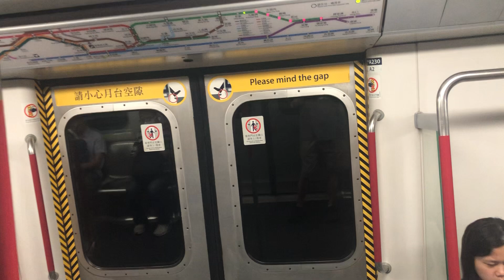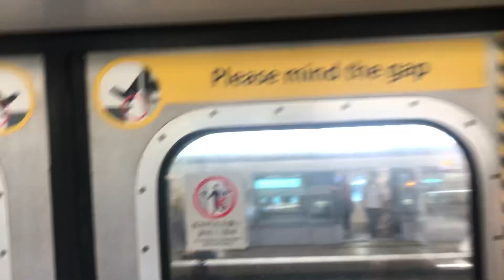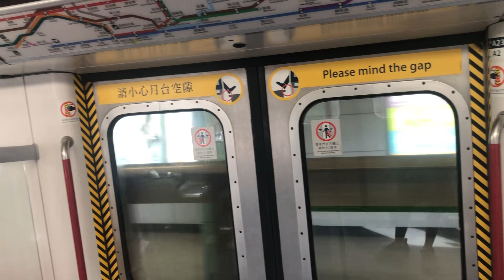[AC230] 港鐵觀塘綫現代化列車A197/230 彩虹至牛頭角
By today
KTL 027 again